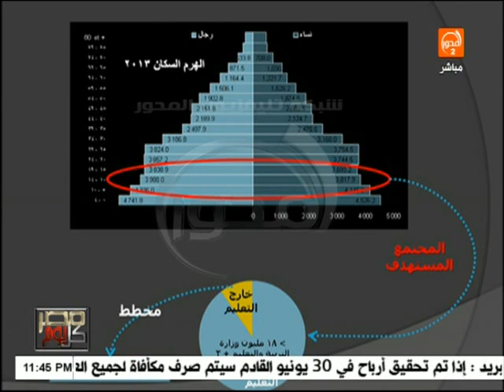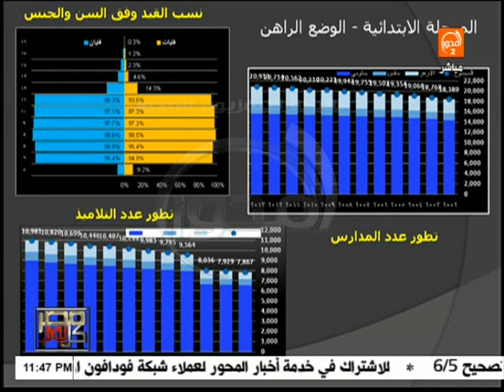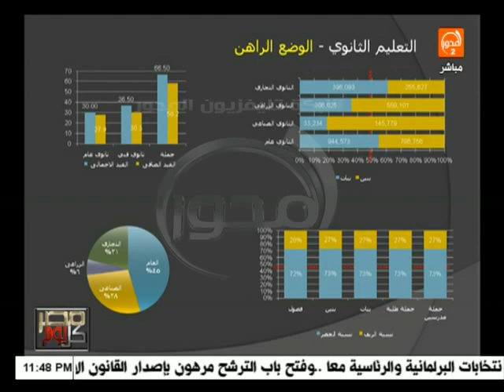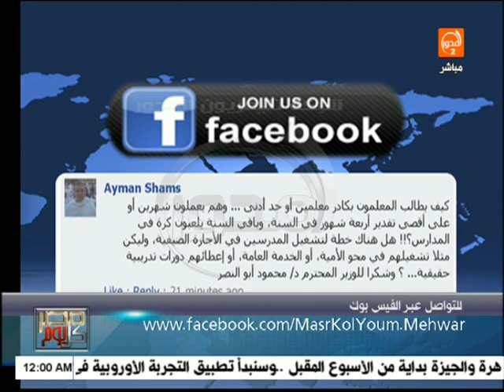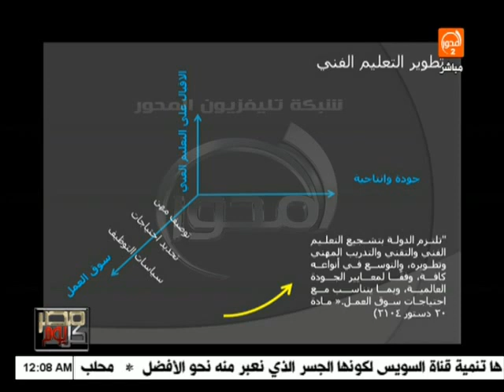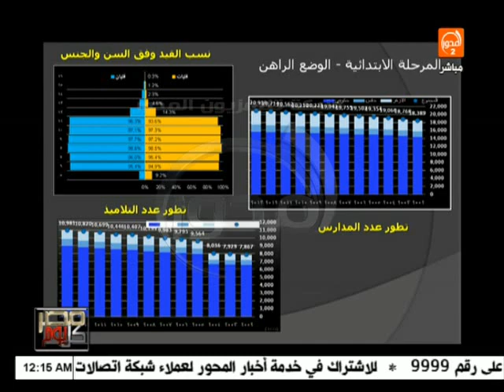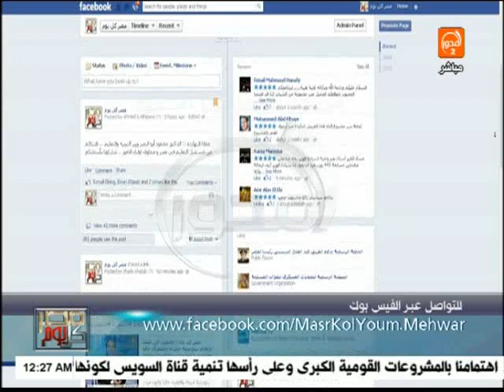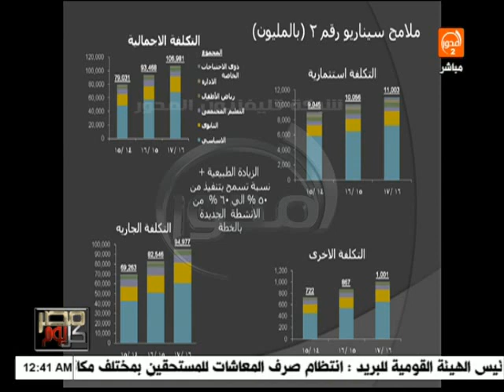مصر كل يوم: وزير التعليم يكشف كل قضايا ومشكلات الوزارة في حوار جريء مع نصر القفاص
مصر كل يوم: وزير التعليم:  الإمارات تعهدت ببناء 800 مدرسة بالمحافظات والدروس الخصوصية لن تنتهي
تشاهدونه مع الإعلامي: نصر القفاص  -  الضيف: محمود أبو النصر (وزير التعليم)
على شبكة

موقع قناة المحور الالكتروني الرسمي